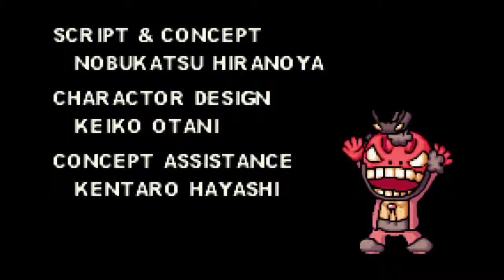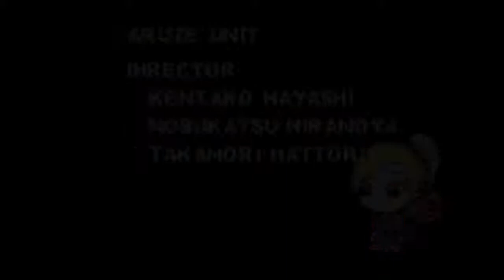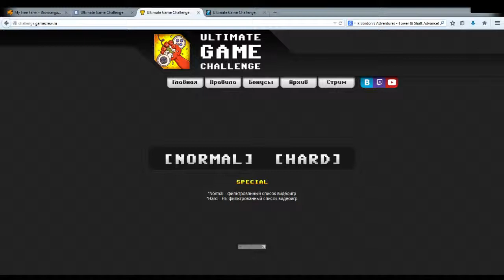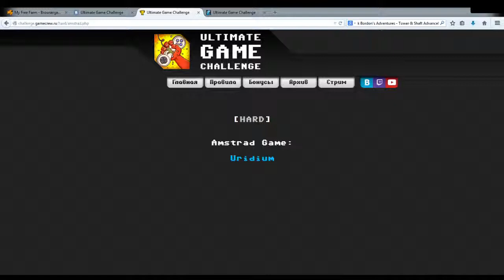xDevlin (S32,G01) - Aleck Bordon Adventure - Tower & Shaft Advance (GBA) Pt.2